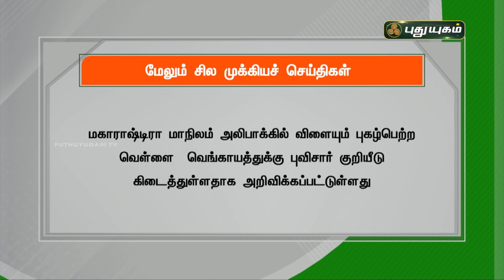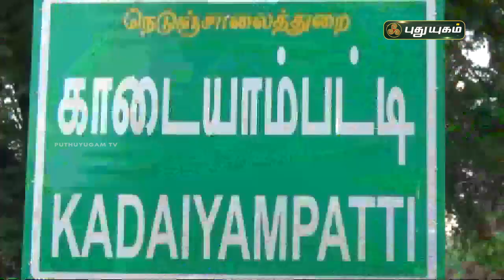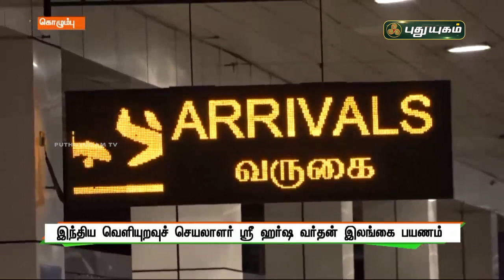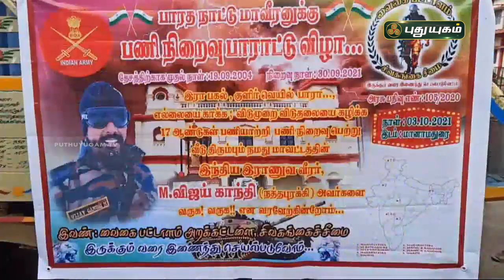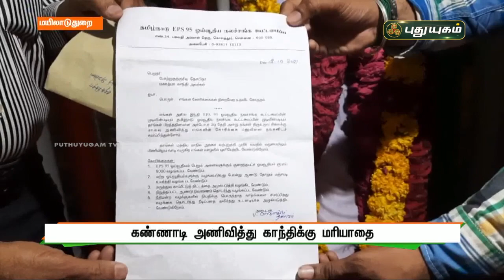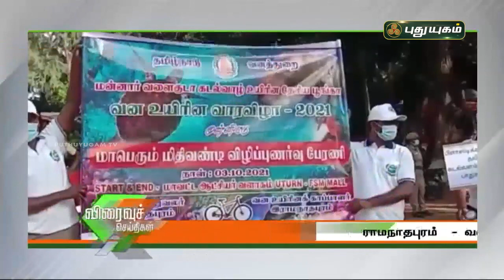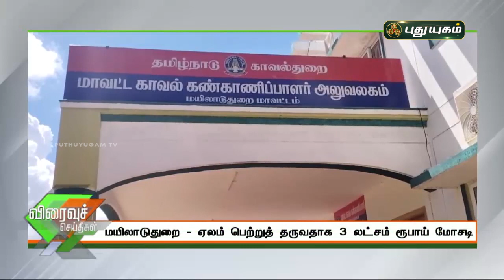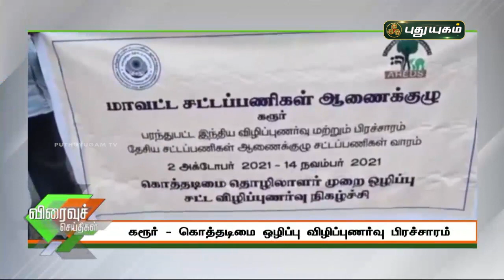புதுயுகம் செய்திகள் | 8 PM News | 03/10/2021 | PuthuyugamTV